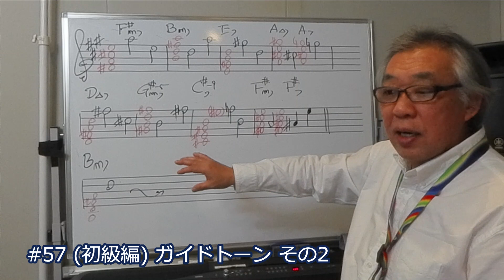#57 (初級編) ガイドトーン その2